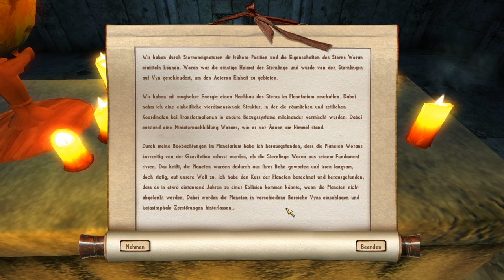Let's Play - Nehrim #197 [HD] - Nexushallen: Kosmischer Loot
► Wenn schon aufgerüstet wird, dann aber so richtig! ▼
Eine große Niederlage des Magierschlächters später, betritt Sanaah eine atemberaubende, wenn auch merkwürdige Halle. Sterne und Monde so groß wie geballte Fäuste an der Decke! Ob es sich hier um Magie handelt oder wurde ein gänzlich anderer Ort betreten? Jedenfalls scheint er verseucht von starken Elementarwesen und Miniatur-Planetensystemen zu sein, die richtig heftige Hindernisse darstellen. Nicht zuletzt gibt es dann noch die größeren Feinde, die ordentlich mit guter Ausrüstung bis an die Zähne bewaffnet sind.

Verwendete Mods: Command Mount, Creature Idles, Farbenfroh, Harvest Flora, MiniMap, Brighter Torches v1.2, Grass Fix, Water Mod, NIE (Nehrim Interface Erweiterung), Sprinting